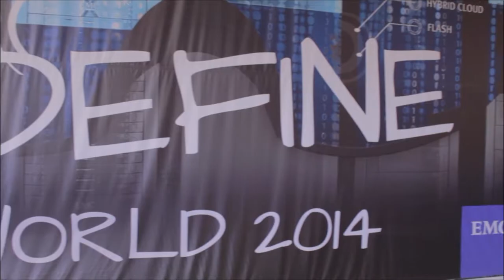Rob Davis | EMC World 2014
Rob Davis, Qlogic, with John Furrier and Stu Miniman at EMC World 2014